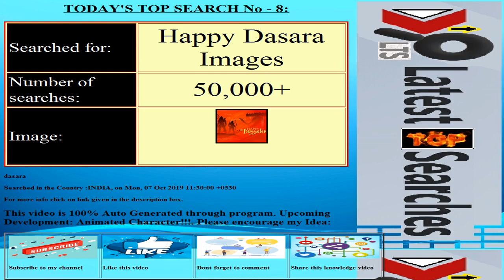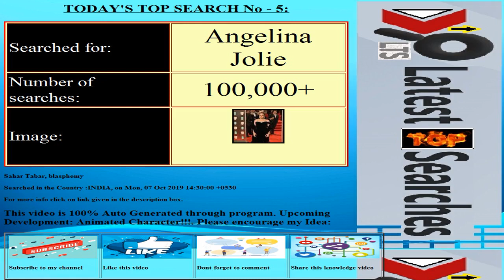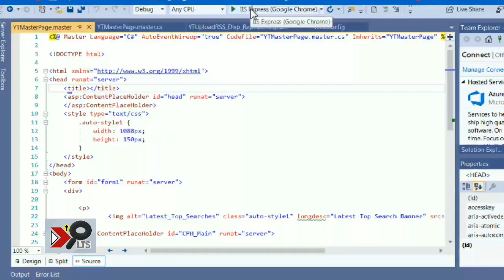Today's Latest Top Searches||Date:20191007||COUNTRY:INDIA||Trending Searches||Top 10